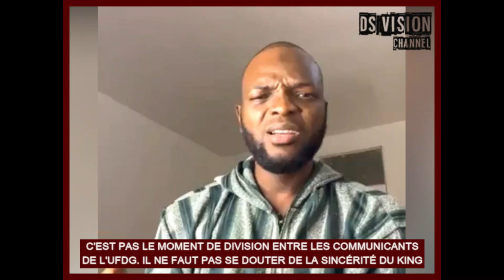🇬🇳 C'EST PAS LE MOMENT DE DIVISION ENTRE LES COMMUNICANTSDE L'UFDG. IL NE FAUT PAS SE DOUTER